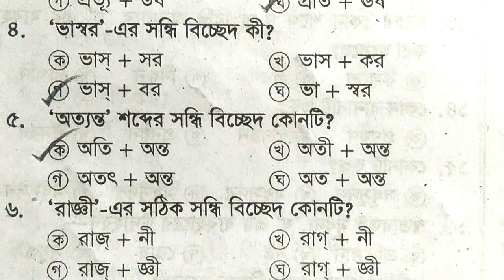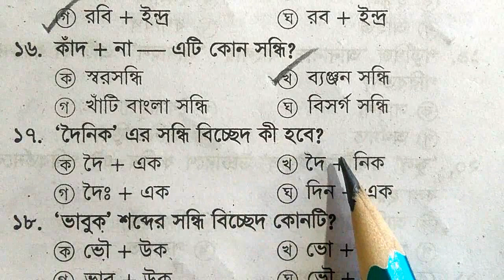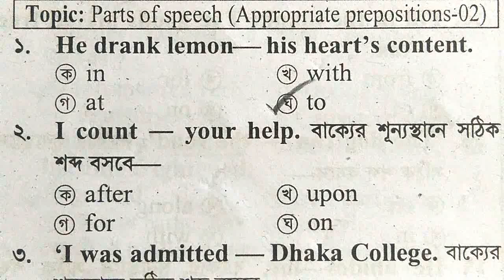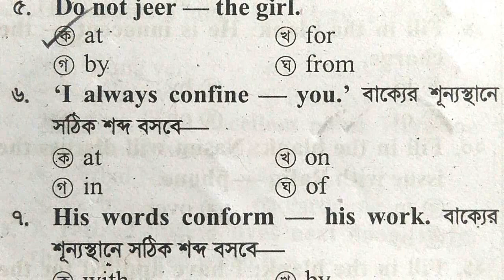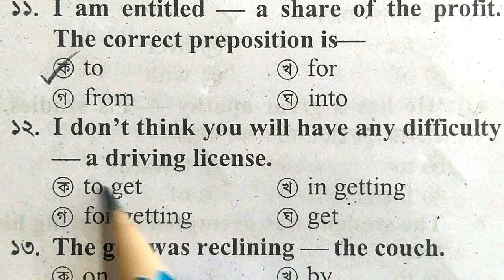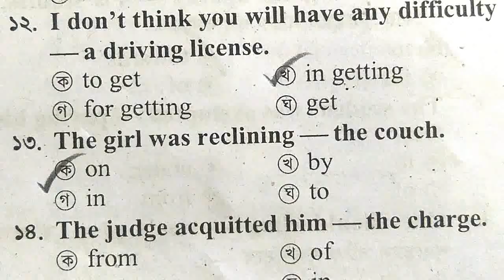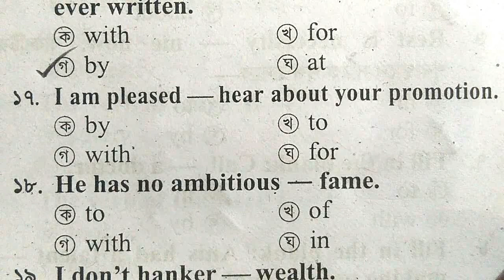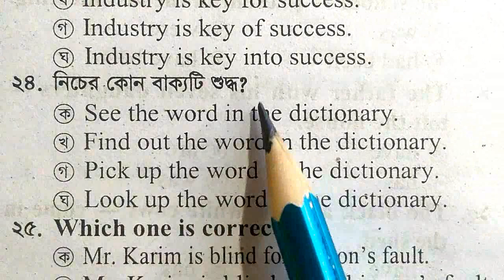Primary Teacher Job Exam-2023 || মডেল টেস্ট-১৫ || ২টি অধ্যায় থেকে বাছাইকরা- গুরুত্বপূর্ণ ৫০টি MCQ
Primary Teacher Job Exam-2023, Model Test , Test yourself, Here you can learn 50 questions besides you can test yourself.